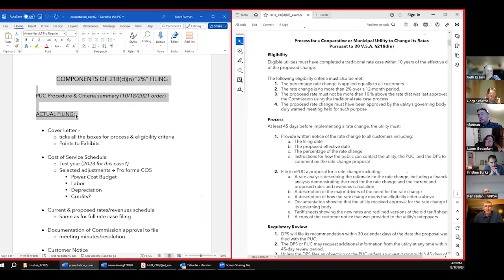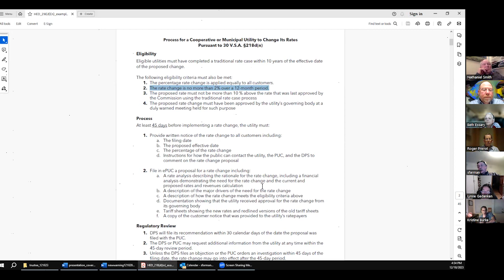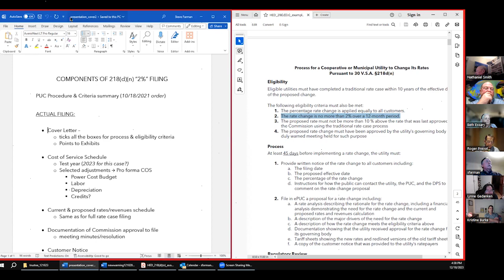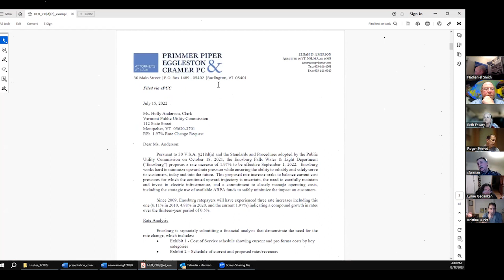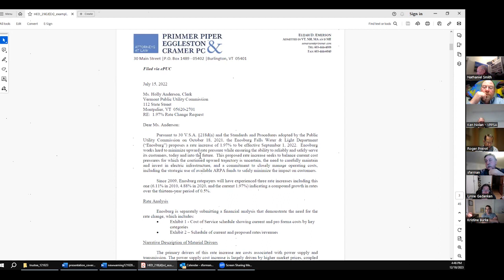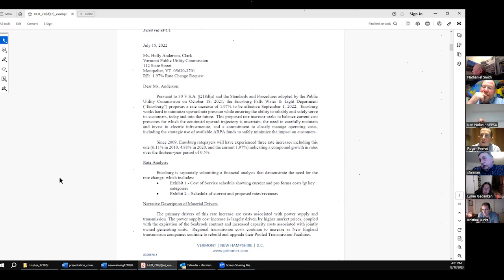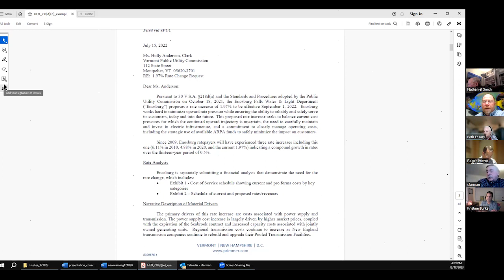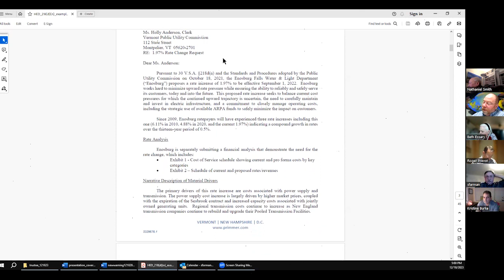Hardwick Electric Board—December 18, 2023